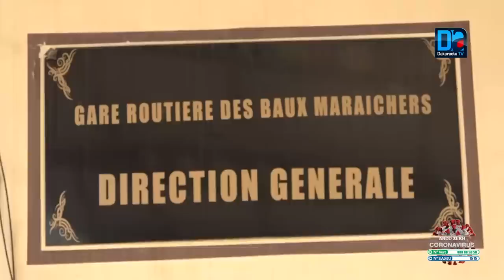Gare des Beaux Maraichers les clients dénoncent l'augmentation du prix du transport